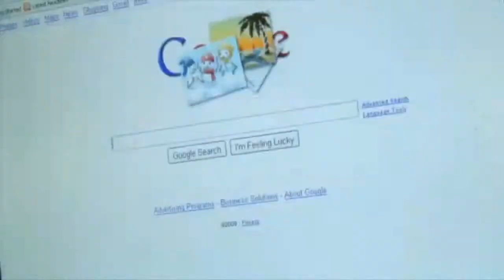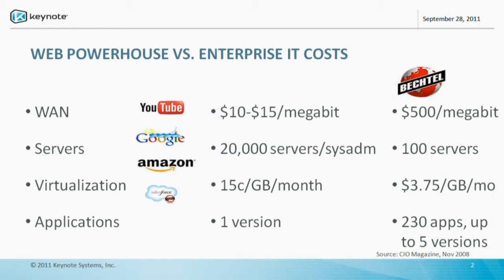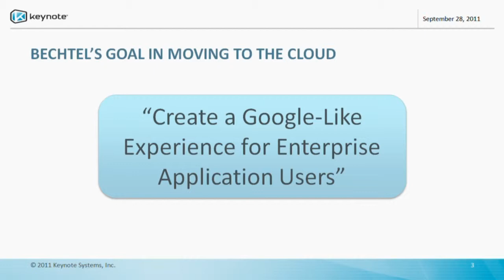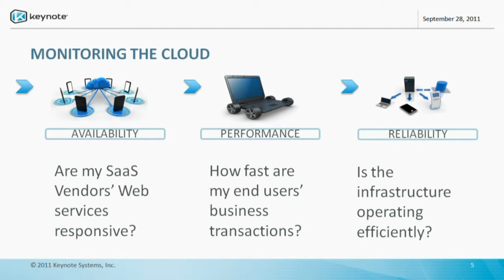What is the ROI on moving to the cloud?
Keynote VP of Product Management and Corporate Development Vik Chaudhary is interviewed by Eric Lundquist to uncover the real cost and capabilities benefits of moving to the cloud. And after you decided to move to the cloud, what is the best process for measuring and monitoring your progress? How should you decide which applications and capabilities are ready to be moved now and which should wait?